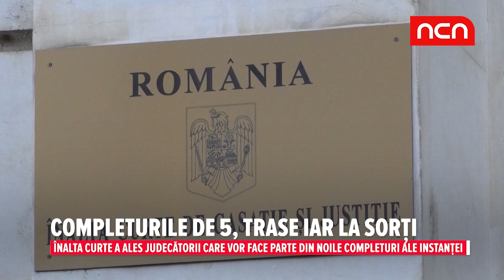Completurile de 5, trase iar la sorti